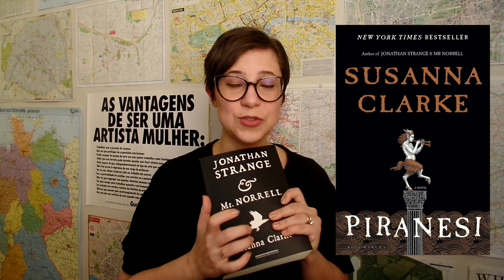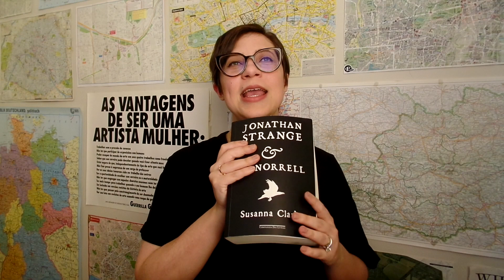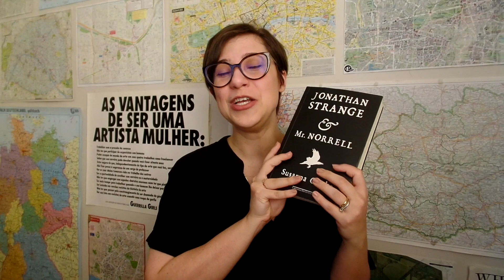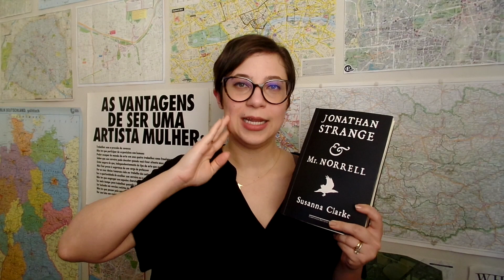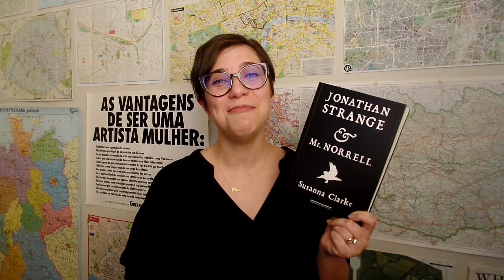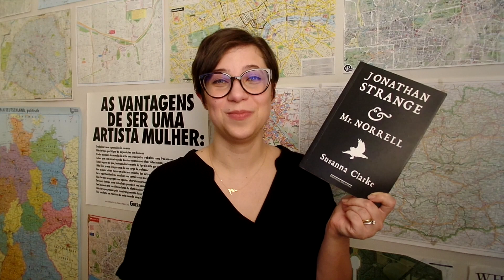Jonathan Strange e Mr. Norrell - Vamos falar sobre livros?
Comentários sobre o livro Jonathan Strange e Mr. Norrell, de Susanna Clarke, traduzido por José Antonio Arantes e publicado pela Companhia das Letras.